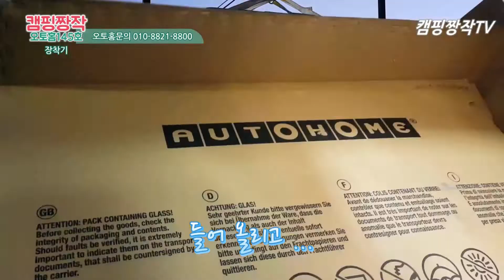오토홈 콜럼버스장착기/카라반을 버리고 다시 선택한 하드루프탑텐트 오토홈 콜럼버스/하드루프탑텐트/오토홈/오토홈지정대리점 캠핑짱작/루프탑텐트 장착기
현존하는 하드루프탑테트의 최고봉 오토홈 대리점인 캠핑&짱작의 145번째
하드루프탑텐트 오토홈콜럼버스를 장착하는 영상입니다.

오토홈을 사용하다가 카라반으로 갔다가 다시 오토홈으로 회귀한 팀짱작 회원인 승연아빠의 오토홈 콜럼버스 장착기입니다.

제가 458번 이상 사용한 이태리정통 하드루프탑텐트 오토홈!!
자신있게 권해드립니다.